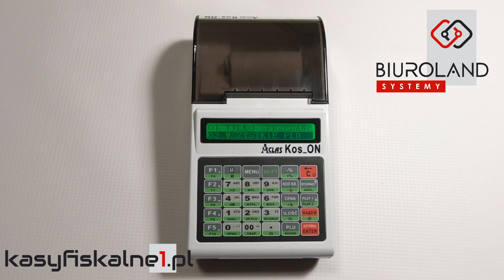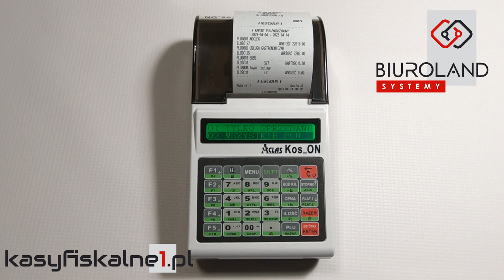Raport kodów PLU na kasie fiskalnej Aclas KOS Online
Instrukcja video jak wykonać raport kodów PLU na kasie fiskalnej Aclas Kos Online.

Autor filmów:
Biuroland Systemy -
Serwis i Sprzedaż Kas Fiskalnych Novitus, Posnet, Datecs, Aclas, Edata Farex na terenie całej Polski.